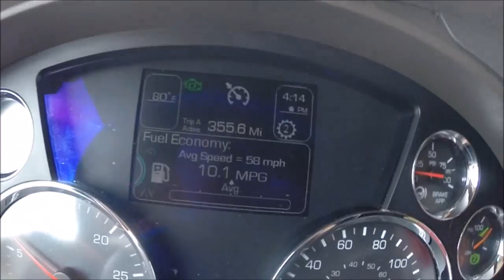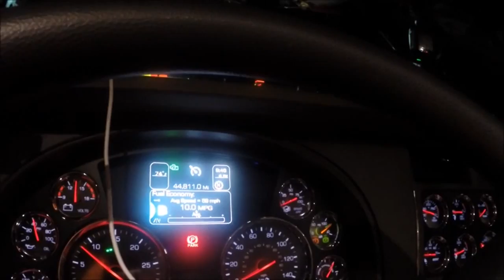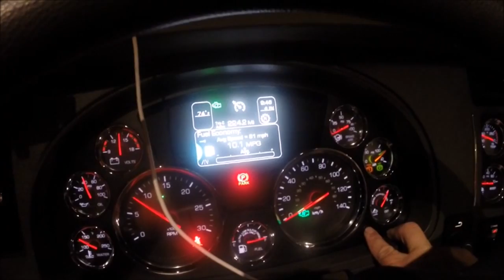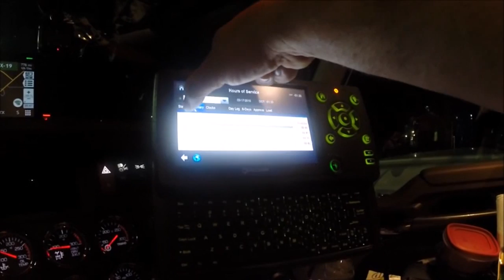Trucking With Molly Day 54 Heading North